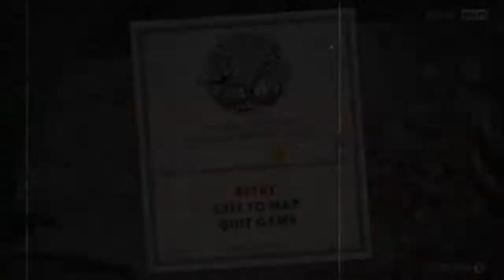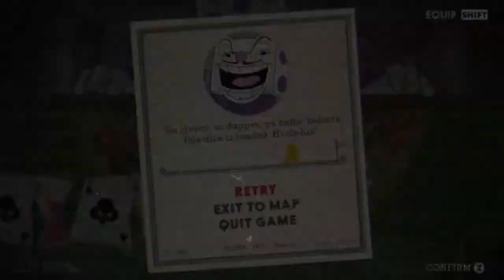All Bets Are Off | Cuphead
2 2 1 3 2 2

[WARNING] THESE VIDEOS ARE MADE FOR OVER 12 AND OLDER VIEWERS